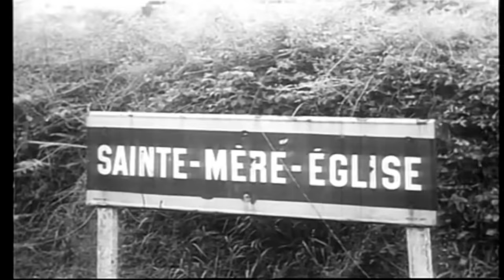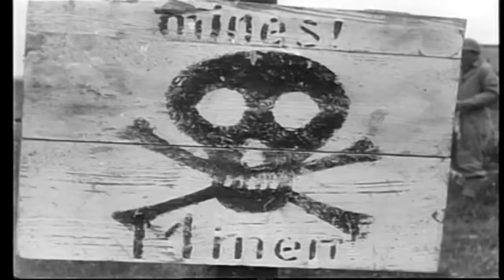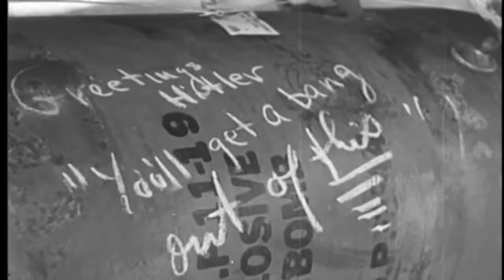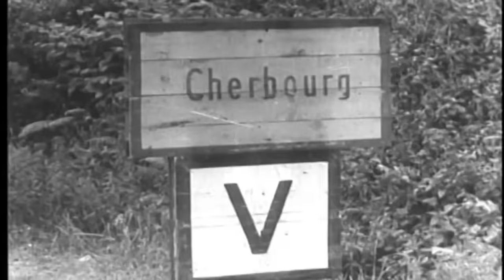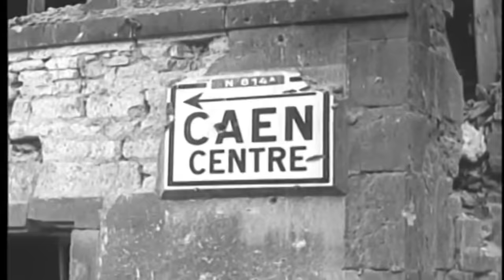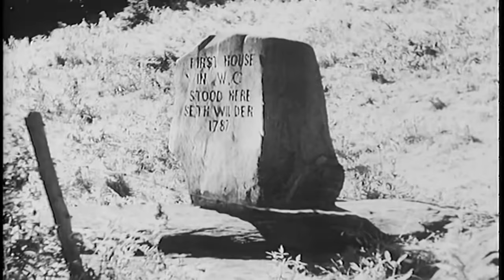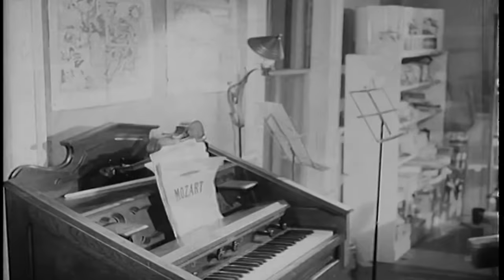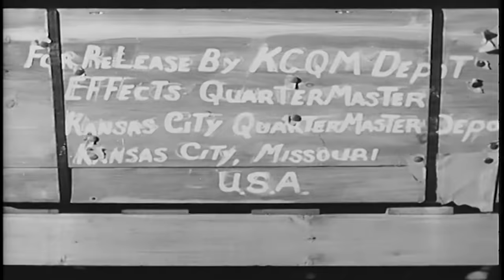All Or Nothing: The Enormous Risk Of The D-Day Landings | Battlezone | War Stories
Operation Overlord and the Normandy Landings of D-Day were said to be the “Greatest military gamble on history”. In these rare archive films we see what it was really like in the days leading up to the invasion and the tough days that followed. From the first Paratroopers to drop over Nazi occupied France to the follow up vehicles that brought supplies, each was as important as the other in this operation that would change history.

Also in this episode; we hear ‘The Cummington Story’, about a small Massachusetts town and the refugees that came to settle there during WWII, and ‘Just For Remembrance’ which tells the story of those personal effects left behind by fallen soldiers and how we must remember them.

00:00 - Start
00:12 - D-Day
16:43 - Beachhead & Breakthrough
33:56 - The Cummington Story
53:48 - Just For Rememberance warstories Discover the past on History Hit with ad-free exclusive podcasts and documentaries released weekly presented by world renowned historians Dan Snow, Suzannah Lipscomb, Matt Lewis and more. Get 50% off your first 3 months with code WARSTORIES